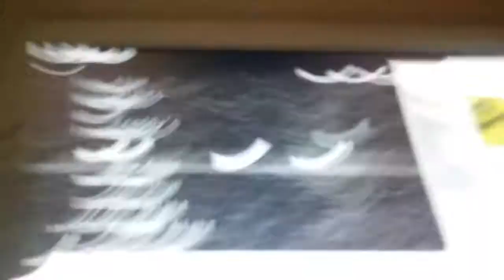Fnaf plush night 4